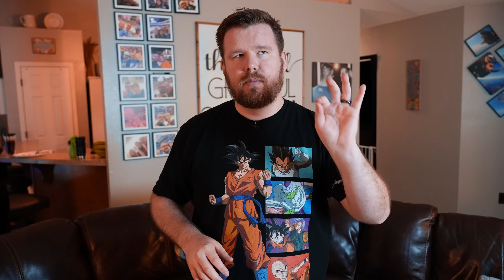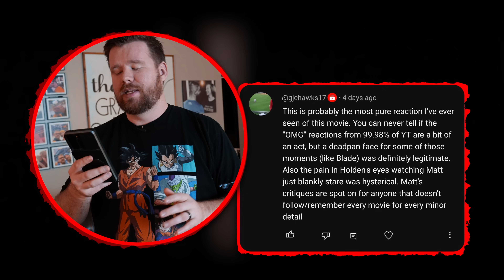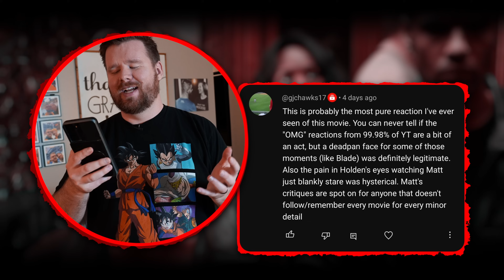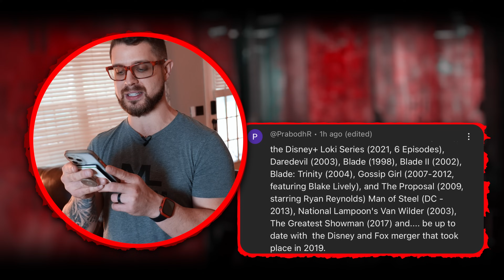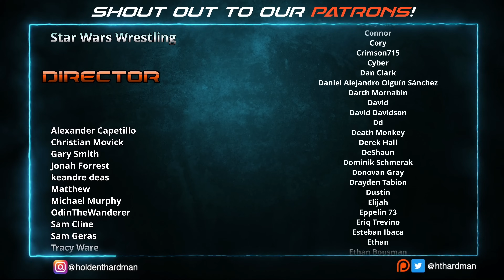My Friend Watches BLADE for the FIRST time || Movie Reaction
In this video, my friend is watching Blade for the first time. We react to the movie and give our review.

4960 Hwy 90
PMB 144